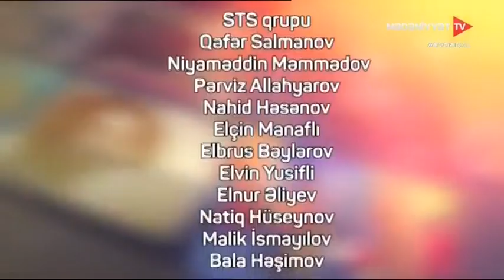Bizi birləşdirən mədəniyyət 22.04.2020